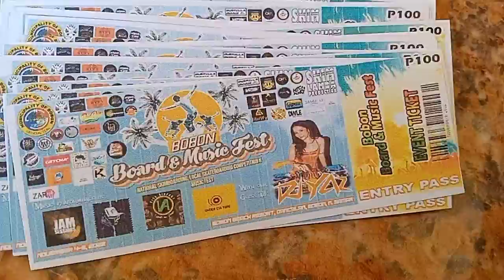"Skim Lamba" Reborn...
SUPPORT LOCALS!!! And dont forget to:
✅like our video